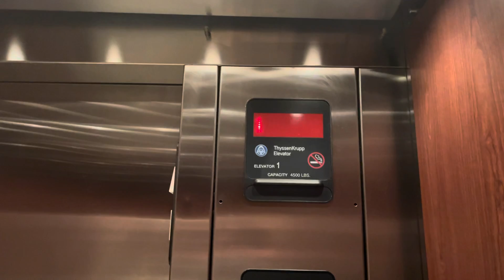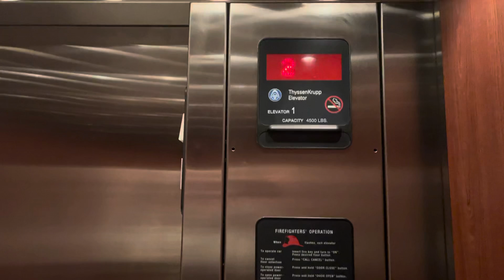ThyssenKrupp Elevator at Walter E Smith Furniture store in Vernon Hills IL (Retake)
Model of the elevator
ThyssenKrupp ISIS elevator